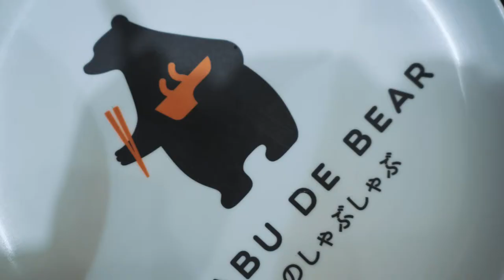ชาบู เดอ แบร์ หาดใหญ่ by FuekFon | คุณฝึกฝน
คุณฝึกฝนกับยายฟ้าใสมากินยั่วๆ ที่ ชาบู เดอ แบร์ บุฟเฟยต์ที่มีครบและหลากหลายเมนู ที่สำคัญอร่อยมาก